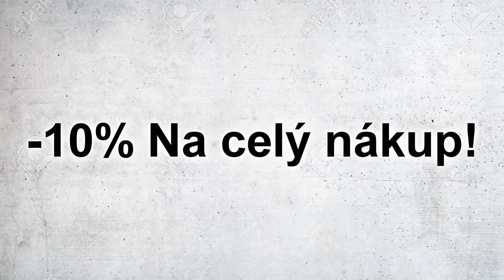NIKDO SE NEDOKÁŽE PŘEDEMNOU SCHOVAT!😁 Roblox Hide and Seek Transform w/@VendaliRoblox